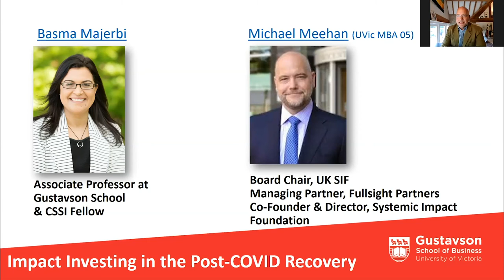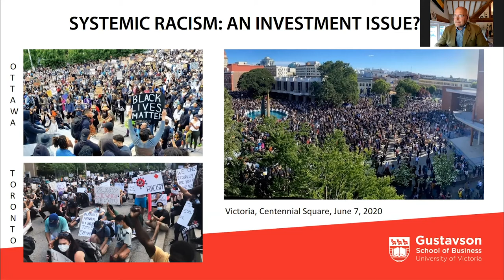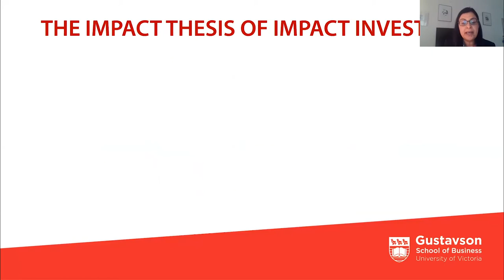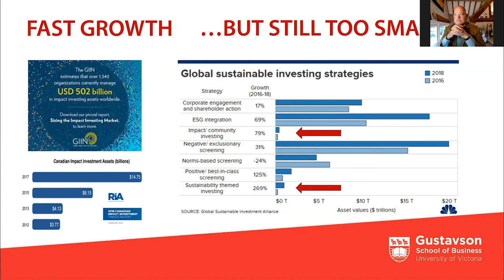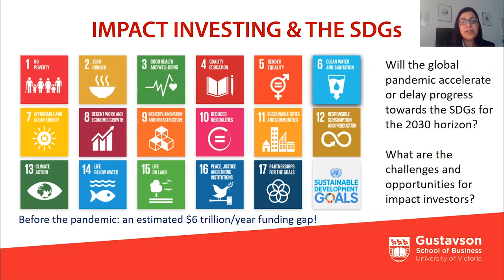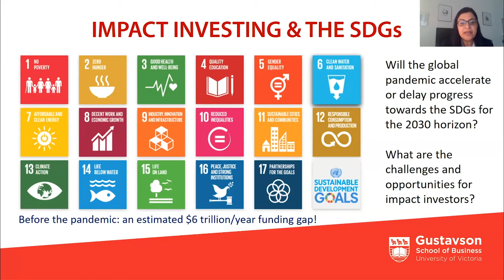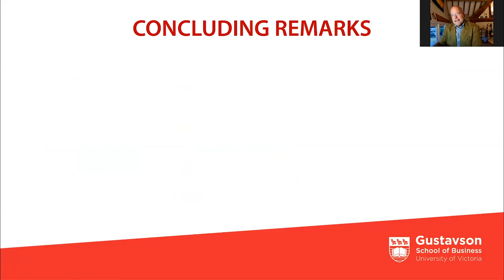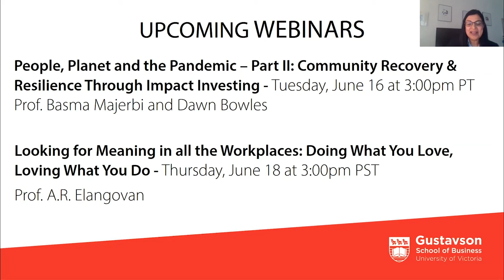Uncharted Waters Webinar Series - People, Planet and the Pandemic Part 1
Presenters: Basma Majerbi, Associate Professor of Finance, Gustavson School of Business, Michael Meehan, Board Chair, UK Sustainable Investment and Finance Association; Managing Partner, Fullsight Partners , and Director and Chair at Systemic Impact Foundation

COVID-19 brought to the spotlight the fragility of our modern economy and the lack of preparedness of businesses and investors to deal with complex shocks in a highly interconnected world. This puts sustainable finance and impact investing, a type of investment strategy that seeks to tackle environmental and/or social challenges, at the heart of the recovery to build more resilient, sustainable and inclusive economies.

In this webinar, Professor Basma Majerbi will be joined by Gustavson’s alum Michael Meehan (MBA 05) for a discussion about how COVID-19 is changing the global conversation about the role of finance and investment in accelerating the transition to a more just, resilient and sustainable economy. Mr. Meehan will share his insights for the economic recovery in Canada based on his rich international experience leading and advising organizations around the world on sustainable finance and impact investing.

This session will help you:
1. Gain a better understanding of different approaches to sustainable investing with a focus on impact investments;
2. Learn why a more systemic and holistic impact approach to investing is needed for the benefit of people and the planet;
3. Get insight on existing barriers to impact investing and the risks to the global economy if financial sector practitioners do not address these barriers.

Presented on Tuesday, June 9 at 12:30pm PT.